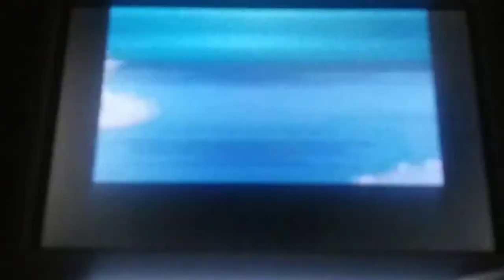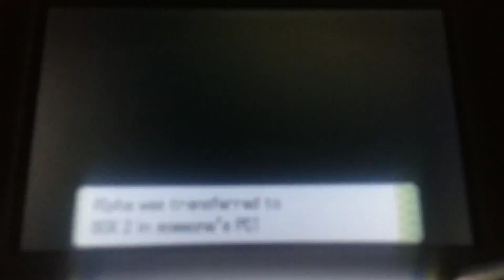Pokémon Pearl: Arceus Battle